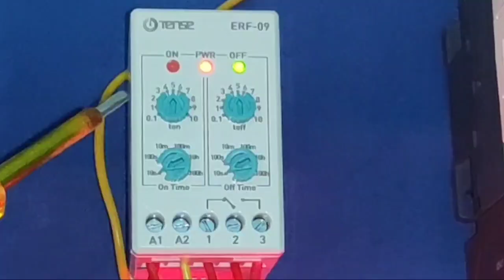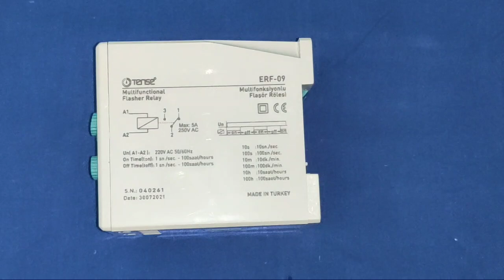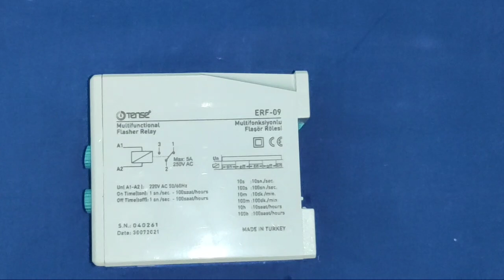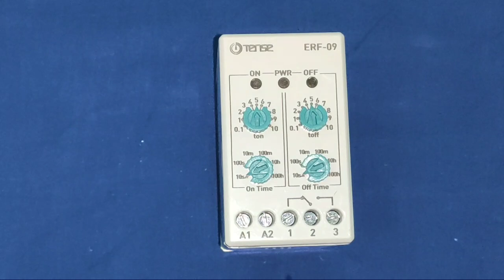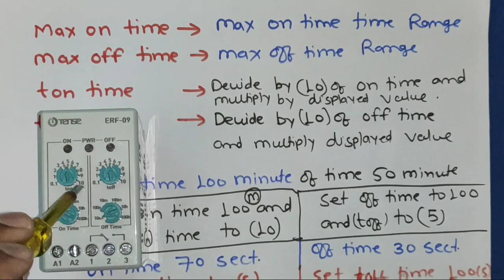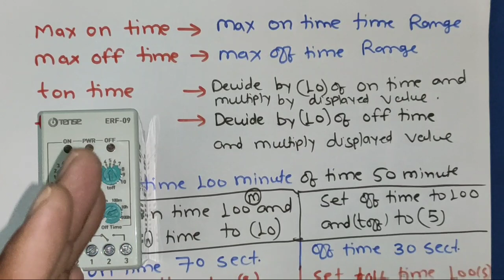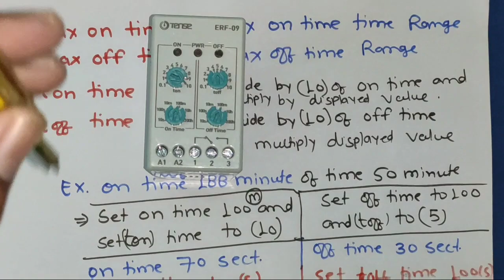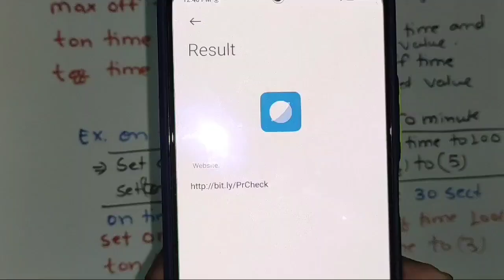Flasher Relay Connection! Motor Starter को Time से Start Stop कैसे करे! Flasher Relay Installation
Tense electronic ERF-09F Flasher Relay connection and setting

In this video we explain flasher relay setting and connection

By using this timer you can start stop your load according to timer setting
And your load continue on and off till stop by switch

In this video we control one motor starter by this timer relay

By using this timer relay 5 amp load connect directly and if required more load to connect so can connect by connecting contactor

In this video we explain flasher relay Erf-09 relay complete set up for more information learning about flasher relay just watch and learn

For buying Tense Electronic Device 👈👈
Khodiyar engineering works
Address- shed L/46, 47, 48 & mm-50 G. I. D. C. Gandhidham - Kutch Gujrat 327201